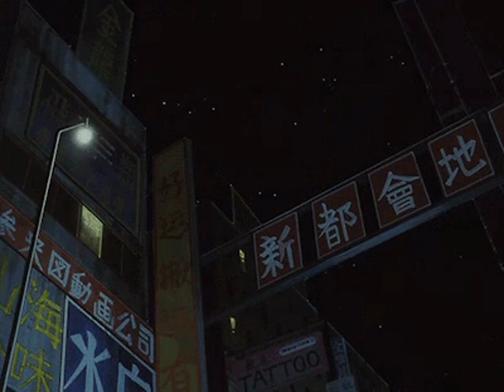MIKE - Goin Truuu (PACH3 Remix)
Aye!